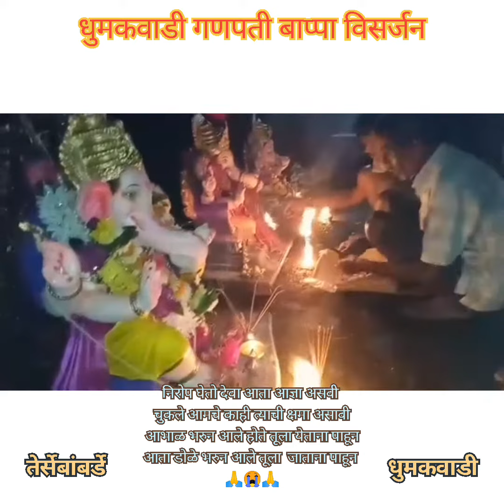गणपती बाप्पा विसर्जन २०२१ धुमकवाडी तेर्सेबांबर्डे ( धुमकवाडी ) 🙏🌺🙏😭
निरोप घेतो देवा आता आज्ञा असावी
चुकले आमचे काही त्याची क्षमा असावी
आभाळ भरुन आले होते तुला येतना पाहून
आता डोळे भरुन आलेत तुला जाताना पाहून

गणपती बाप्पा मोरया पुढच्या वर्षी लवकर या🌺🙏